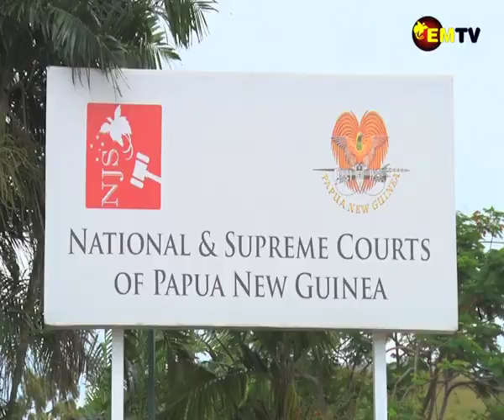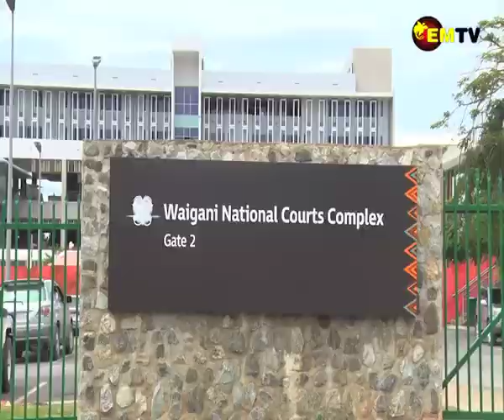PUNDARI CHALLENGED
An election petition filed against the Member for Kompiam Ambum John Pundari and the Electoral Commissioner has been challenged yesterday afternoon in the court of disputed returns at the Waigani National Court.